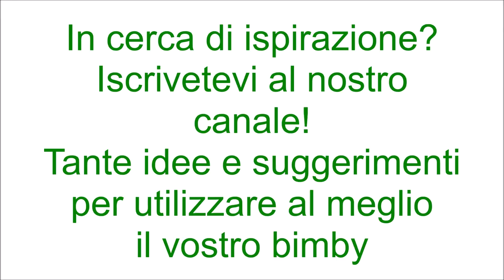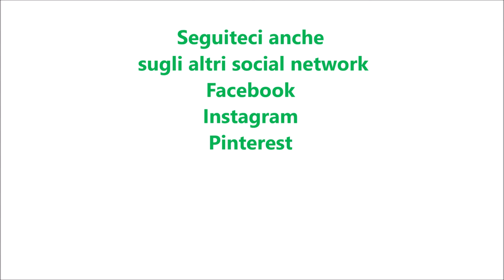Salsa peperoni e mascarpone per bimby TM6 TM5 TM31 TM21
Ingredienti:
3 peperoni tagliati a pezzetti
500 g di mascarpone
1 spicchio d'aglio
40 g di olio e.v.o.
1 pezzetto di peperoncino piccante